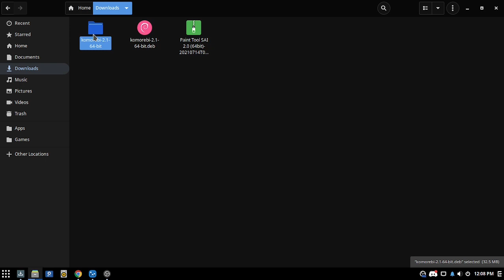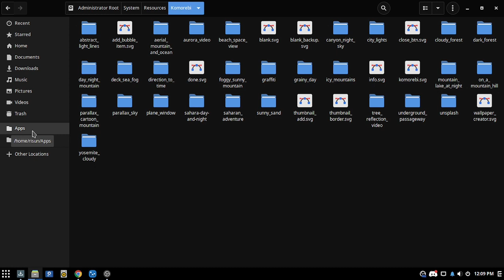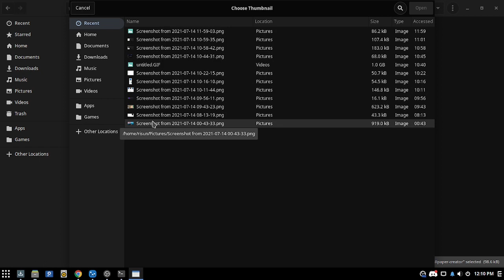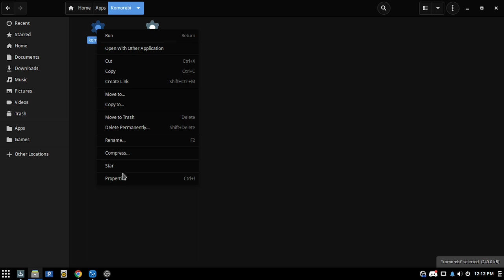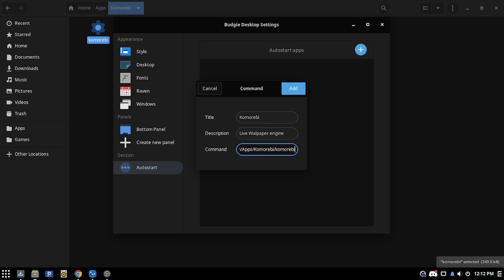How to setup Live Wallpaper on Solus OS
In this video. I use Komorebi to setup my live wallpaper.

clutter-gtk and clutter-gst must be installed first.

Solus is not based on debian but yea it works for this case.